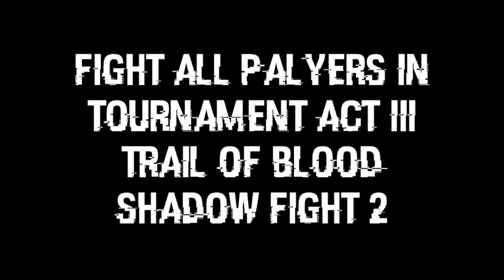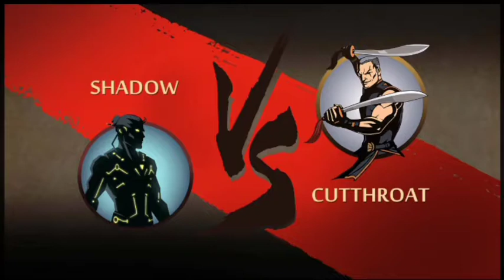FIGHT ALL PLAYERS IN TOURNAMENT ACT III TRAIL OF BLOOD SHADOW FIGHT 2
Shadow, Fight, shadow fight, shadow fight 2,tournament, trail of blood